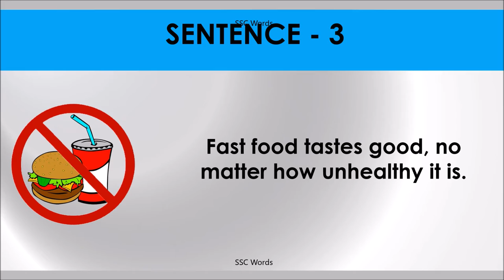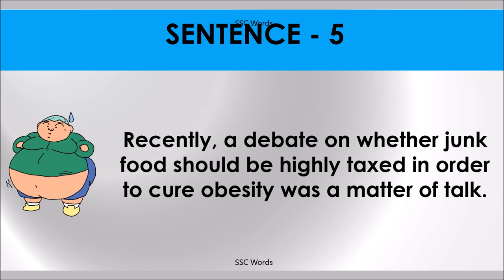FAST FOOD Idiom 208 # Meaning and five sentences # SSC Words